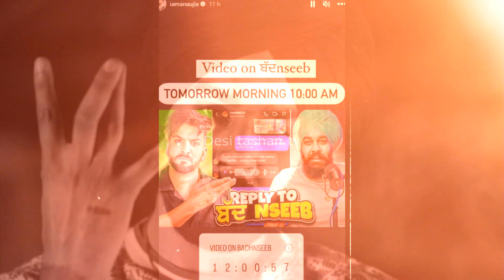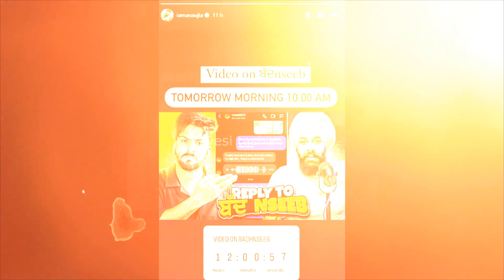Aujle ਨਾਲ ਪਿਆ Nseeb ਦਾ ਪੰਗਾ ਦੇਖੋ ਕਿਵੇਂ online ਹੋਇਆ ਮਹੂਲ ਗਰਮ | Karan aujla